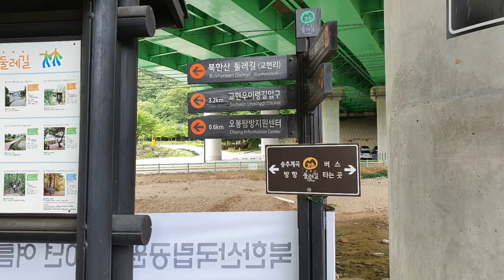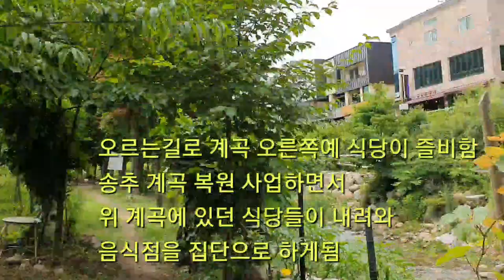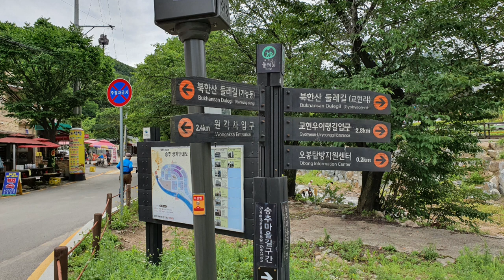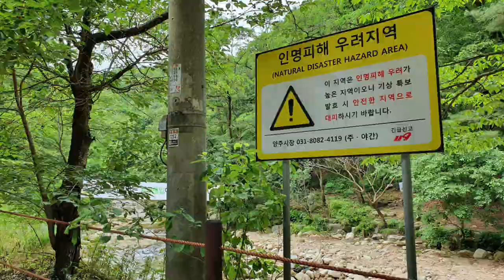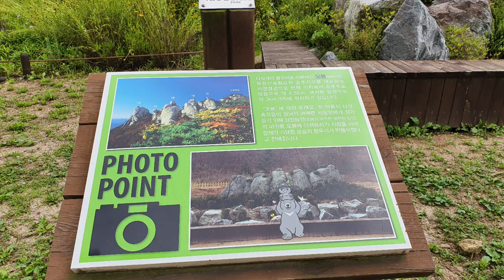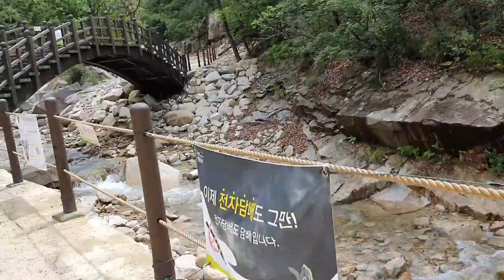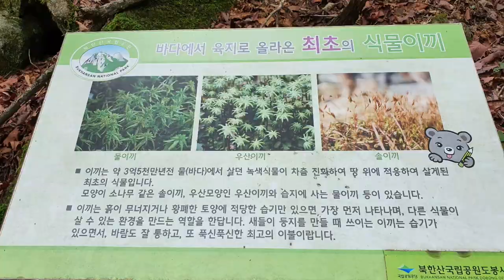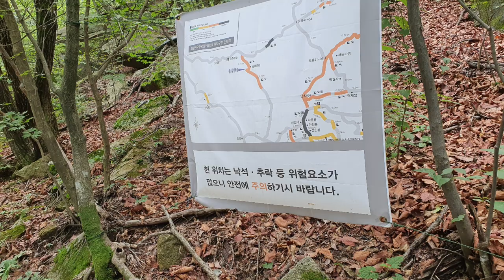[계곡강추]송추계곡, 시작부터 해발 300미터 이상에 있는 송추 폭포까지 하나하나, 구석구석을 샅샅이 훝었다.당일치기/서울근교 휴가지/ 최상의 휴가 장소로 추천/서울근교가볼만한계곡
서울근교 가볼만한 계곡
송추 계곡의 시작지점부터 차량통제,계곡입수통제 지점을 넘어 장시간의 트래킹코스와 송추 폭포지나는 지점까지 구석구석을 샅샅이 훝었다